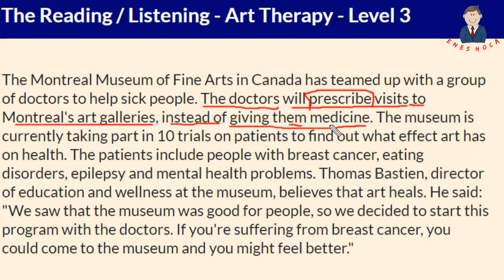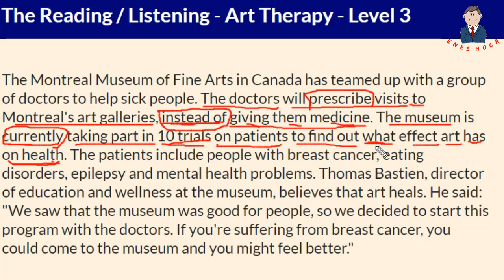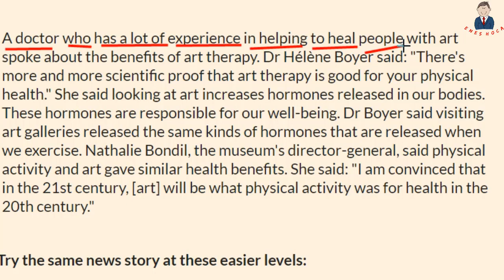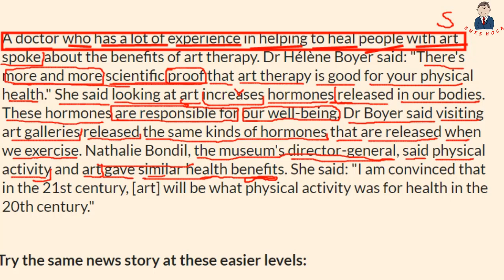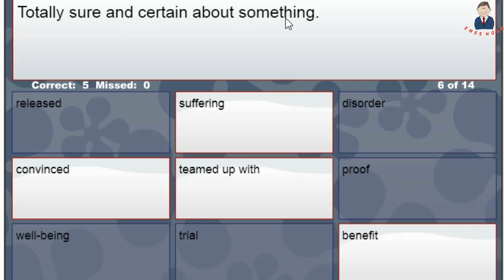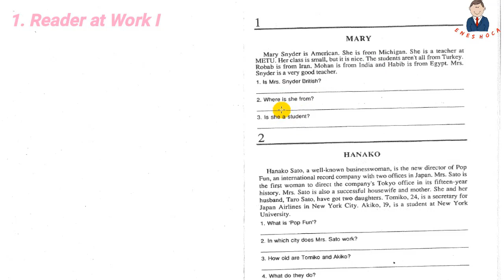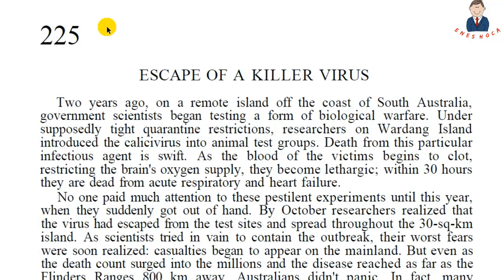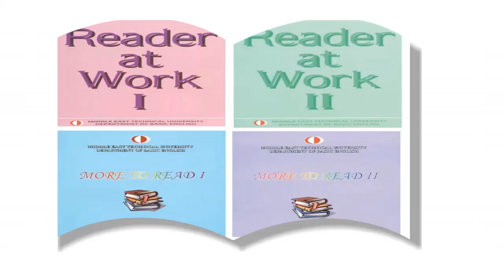9- Haberlerle İngilizce Reading Listening Art Therapy İngilizce Metin Çeviri YDS Reading Analiz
Merhaba,

"Haberlerle İngilizce" serimize hoşgeldiniz. Bu serimizde seslendirilmiş haberlerle sizlerle birlikte olacağım. Hem listening hem de reading yapmaya imkan bulacağımız bir ders olacak. O halde hemen aşağıdaki linkten metne ulaşıp temin ettikten sonra Haberlerle İngilizce videomuzu izleyebilirsiniz.
İngilizce Metin Çeviri YDS Reading Analiz enes hoca
İyi çalışmalar dilerim.

 Diğer İçeriklerimiz ➤

          1)READİNG ANALIZ

           2)GRAMER

           3)KELİME VİDEOLARI

 ➤Verb+Preposition

          4) SORU ÇÖZÜM

          5) ANDROİD/IOS UYGULAMA

           6) BİLGİLENDİRİCİ VİDEOLAR

 ➤Sohbet&Muhabbet